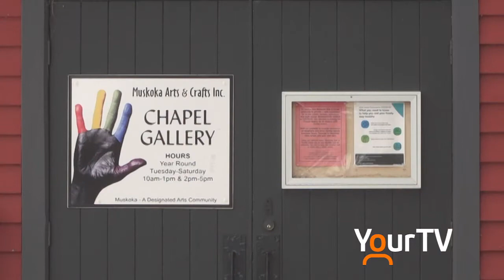Browse a variety of original and handmade art online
Members of Muskoka Arts and Crafts invite you to check out the many great works of art that will be viewed online starting Mar 27th for the 'Spring Members' Show'.